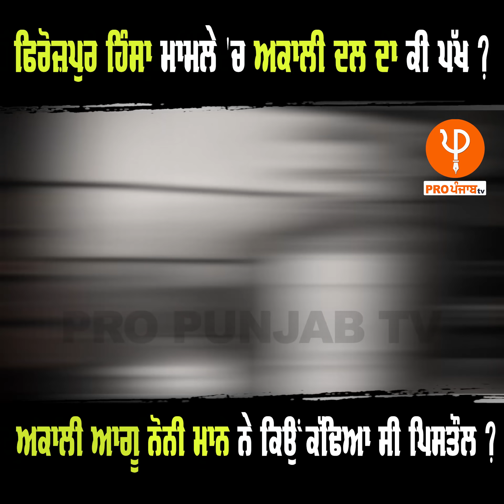Ferozpur ਹਿੰਸਾ ਮਾਮਲੇ 'ਚ Akali Dal ਦਾ ਕੀ ਪੱਖ ? Akali Leader Noni Maan ਨੇ ਕਿਉਂ ਕੱਢਿਆ ਸੀ ਪਿਸਤੌਲ ?